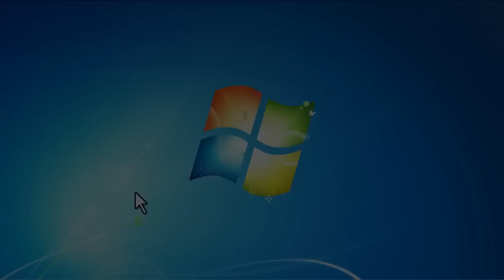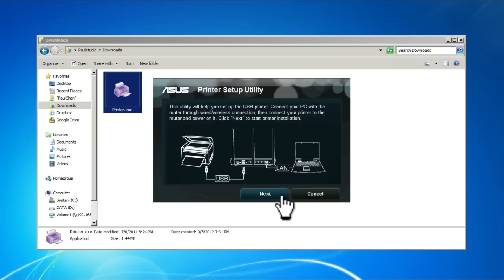ASUS router quick how-to: Printer server and sharing tutorial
ASUS routers work as handy printer and scanner servers with built-in USB ports. Learn how to set it all up and start sharing for better productivity.